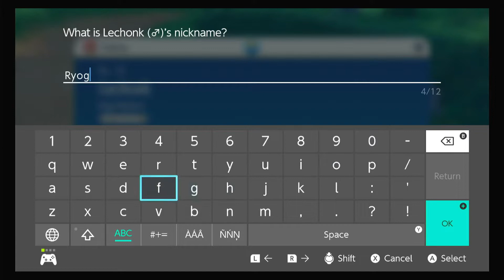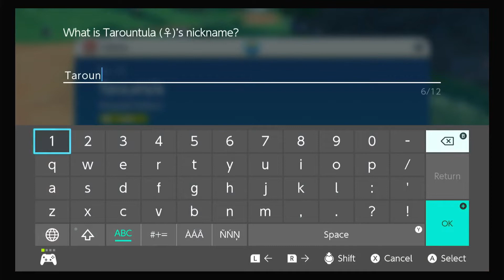Tokai Towers - Pokemon Violet Floor 2) Capture Time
I am doing some Capturing and bringing up good mons.